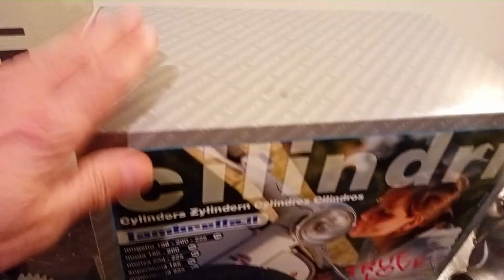Lambretta Twin Cylinder Engine Build Full Tutorial Part 1 - using Chimera Twin Conversion Kit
...All the parts needed to build a twin-cylinder engine for a Lambretta...

lambretta Twin Cylinder Engine Build - Full Tutorial - chimera kit from STF
In this tutorial, you will see and learn everything about building a twin-cylinder engine. Starting from the engine disassembly to the full assembly with all the necessary parts, we’ll guide you step by step. The tutorial concludes with the first kickstart and break-in on the dyno.

For more information about a complete twin-engine build using the Chimera Twin Conversion Kit by Scooter the Fero (Italia)